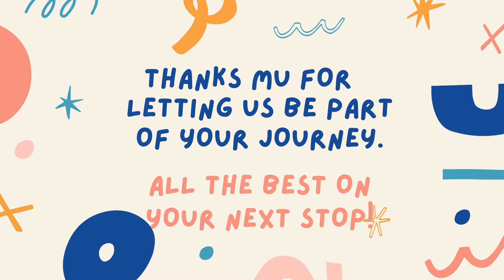MUMSPEDIDA: Thank you Mums!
Murielle's Despedida Video